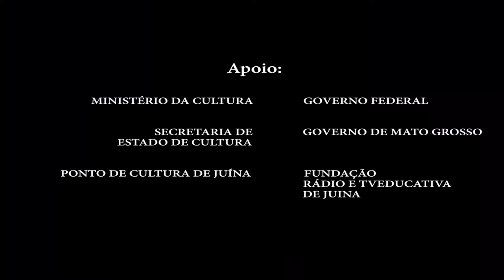CULTURA E ARTE - 08 09 2017 - BLOCO 03